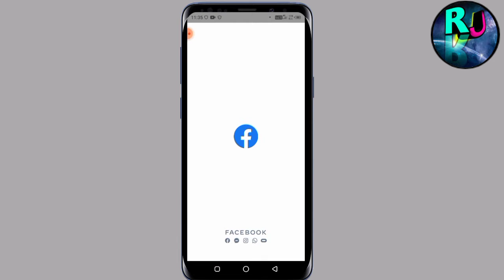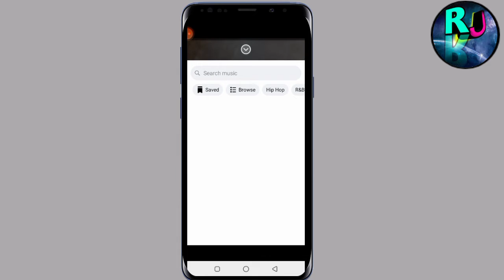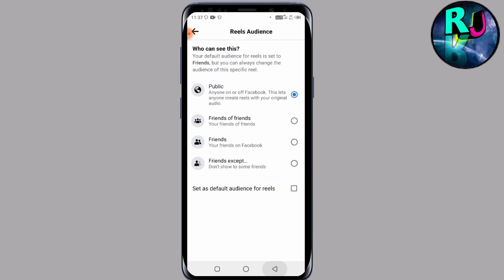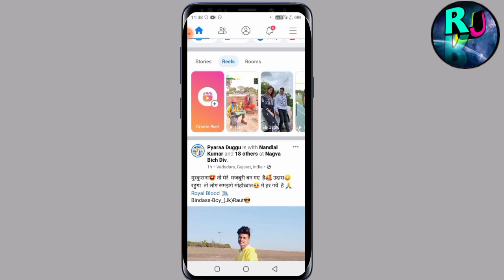Facebook New Updates||Facebook Update Karne Se Kya Hota Hai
⌫Video Record By-: 📱Infinix Smart 4 Plus